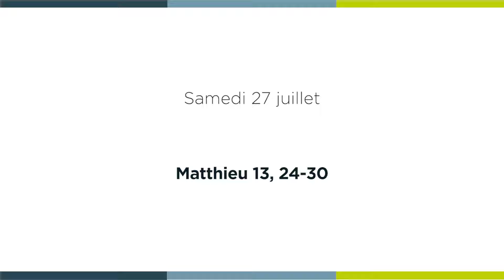[ 𝗟𝗮 𝗠𝗶𝗻𝘂𝘁𝗲 𝗦𝗽𝗶 🙏 ] samedi 27 juillet - Matthieu 13, 24-30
« Laissez-les pousser ensemble jusqu’à la moisson »

Samedi 27 juillet - Matthieu 13, 24-30 avec le diacre Christian COUPAYE, responsable diocésain du service des Funérailles.